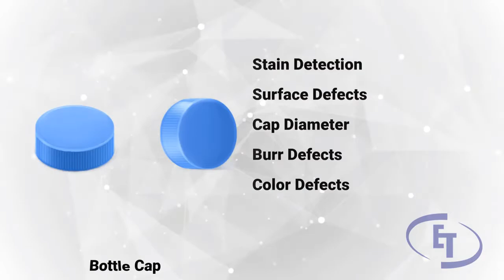FMCG INSPECTION SYSTEM